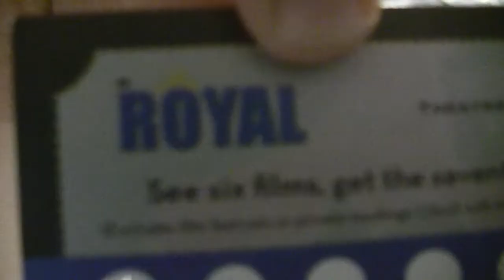Angry Video Game Nerd The Movie Review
I was at the Canadian Premiere of the AVGN Movie, does it live up to the hype!?